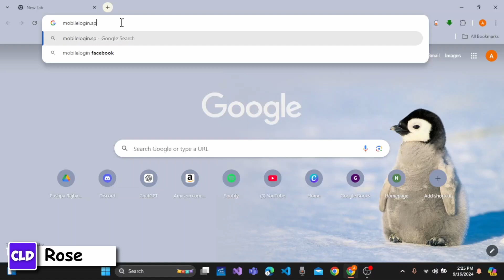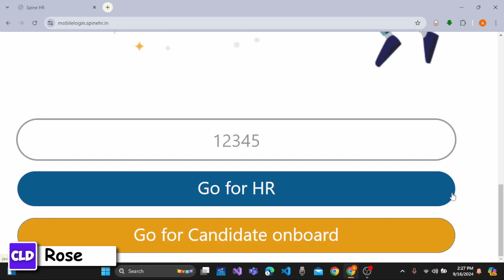How To Login Your Account On Spine HR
Easy tutorial How To Login Your Account On Spine HR. Easily Learn What is the password for spine HR with the help of this tutorial video.

Welcome to our quick tutorial on how to log in to your account on Spine HR. Follow these simple steps to access your account efficiently. @createloginanddelete will walk you through opening the web browser, navigating to the Spine HR website, entering your corporate ID, choosing the appropriate login option, and finally logging in with your credentials. Watch the video to get started!

spine HR login, how to login to Spine HR, Spine HR account login, login Spine HR, Spine HR login tutorial, how to access Spine HR, Spine HR login steps

Chapters:
00:00:00 - Introduction
Learn how to log in to your Spine HR account.

00:00:05 - Open Web Browser
Launch your preferred web browser on your device.

00:00:10 - Navigate to Spine HR Website
Type in the Spine HR URL and press Enter.

00:00:15 - Enter Corporate ID
Scroll down on the Spine HR page and enter your corporate ID.

00:00:25 - Choose Login Option
Select either HR or Candidate Onboard to proceed.

00:00:35 - Enter Login Credentials

00:00:45 - Click Login
Press the Login button to access your account.

00:00:55 - Conclusion